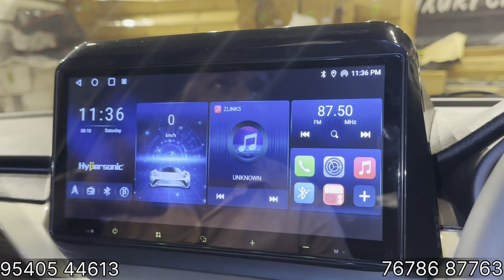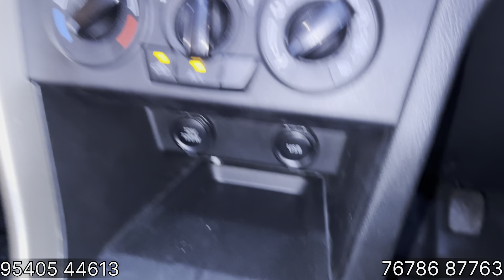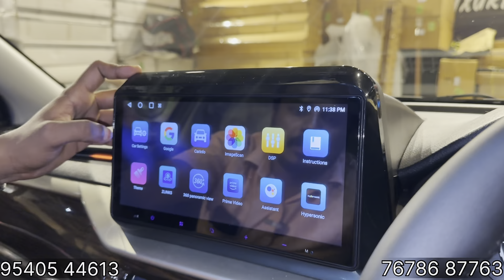Brezza Lxi Modification 2024✅Brezza Modified 2024✅Brezza Modified Lxi To Zxi✅ Brezza Interior Modifi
Please Like & Follow RISHABHCHOUDHARY VLOGs Page.